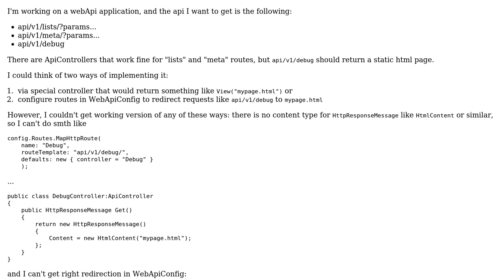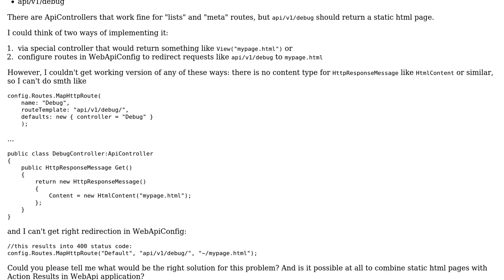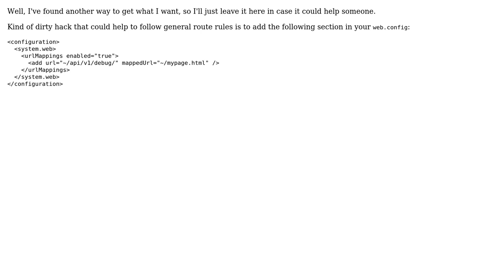How can I configure a route for WebApiConfig to redirect some requests to static html page?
With thanks & praise to God, and with thanks to the many people who have made this project possible! You are responsible for your own actions.